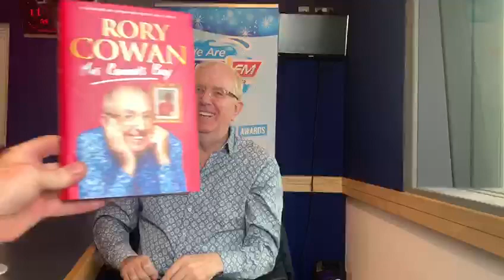Rory Cowan (star of Mrs Browns Boys) on Deise Today PART 1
Former star of the hit show chats to Damien Tiernan about his new book "Mrs Cowan's Boy"- Friday November 8th